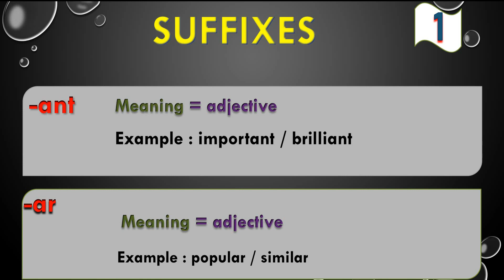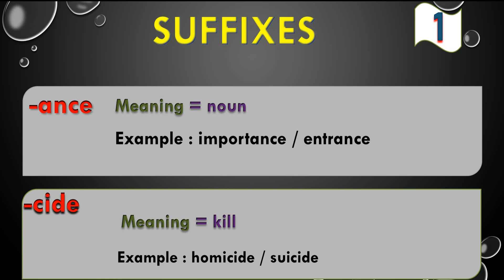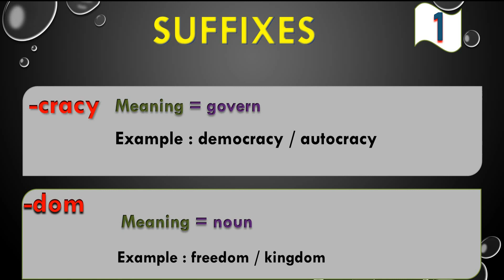suffixes lesson 1 Your Teacher_مدرسك الخصوصي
مجموعة من لاحقات الكلمات
مرتبة ابجديا